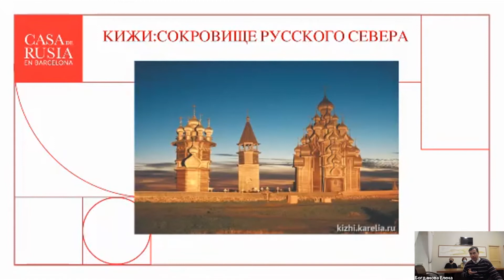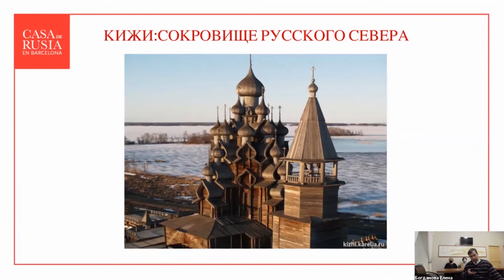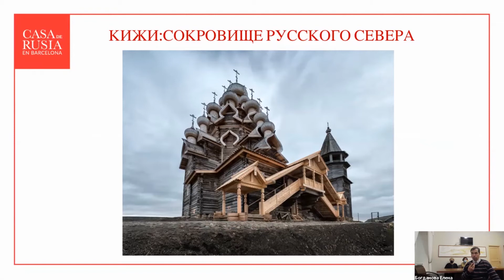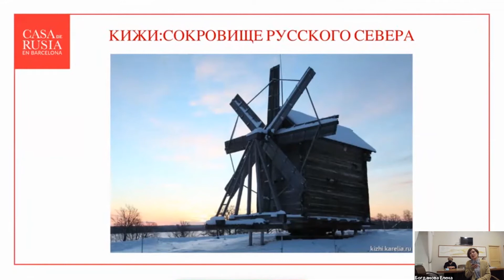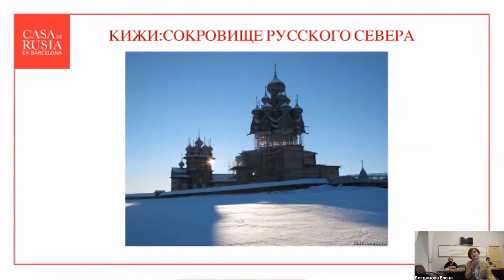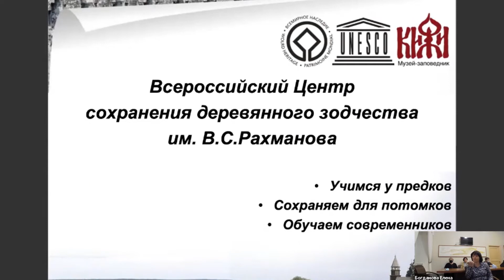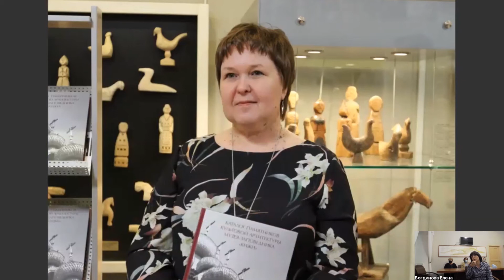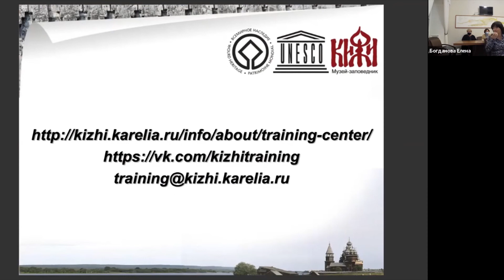Кижи: сокровище Русского Севера. Прямой репортаж из музея-заповедника.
Лекция, посвященная музею заповеднику Кижи - вершине Русского деревянного зодчества, где все вокруг живет и дышит историей. ‍

Вместе с сотрудниками музея-заповедника «Кижи» мы прошлись по его территории, увидели бесценные постройки комплекса, узнали секреты русских зодчих, поговорили о том, как специалисты из Всероссийского центра сохранения деревянного зодчества им. В. С. Рахманова трудятся, чтобы сохранить каждый из бесценных архитектурных памятников этого уникального заповедника.‍

Заонежье — «серебряное ожерелье Севера», край, где расположен музей «Кижи», — один из наиболее интересных в историко-культурном отношении районов Русского Севера. Русская культура многим обязана заонежским деревням. Многие столетия на острове творили ремесленники, художники и поэты. Благодаря крестьянам соседних с островом Кижи деревень и собирателям русского фольклора, сохранились до наших дней и стали неотъемлемой частью национальной культуры народные эпические песни-сказания — былины (в крестьянской среде — старины). Доблестный богатырь Илья Муромец и мудрый князь Владимир Красное Солнышко тоже родом из Кижей.

Но главная достопримечательность острова и цель паломничества путешественников со всего мира — шедевры деревянного зодчества музея-заповедника «Кижи».
В Средневековье Кижи были центром религиозной жизни округи. Плотники Заонежья славились по всей Руси. По легенде, Преображенскую деревянную церковь полностью построил один лишь мастер с помощью топора, но без единого гвоздя. Окончив работу, он бросил топор в реку, сказав: «Построил эту церковь мастер Нестор. Не было, нет и не будет такой».

Музей-заповедник «Кижи», куда мы перенесемся во время онлайн-лекции, включает в себя более 80 памятников деревянного зодчества: среди них есть крестьянские дома и хозяйственные постройки, деревянные часовни и церкви. И, разумеется, жемчужиной коллекции является Кижский архитектурный ансамбль, который находится под охраной ЮНЕСКО.‍